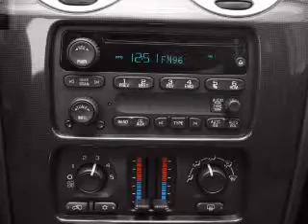2008 GMC Envoy - Vadnais MN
Year: 2008
Make: GMC
Model: Envoy
Trim: SLE
Engine: 4.2 liter inline 6 cylinder 24 valve
Transmission: 4-Speed Automatic
Color: Dark Crimson Metallic
Mileage: 36253
Address:
3360 Highway 61